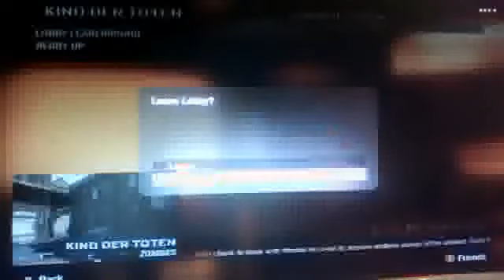fAILtrying to get in lobby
Steven Atherton's Webcam Video from  6 June 2012 17:27 (PDT)